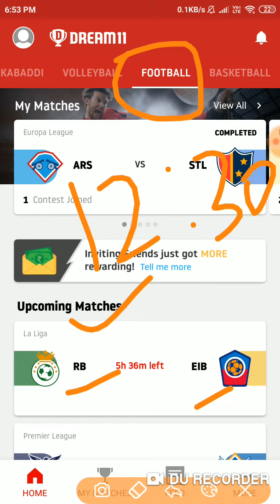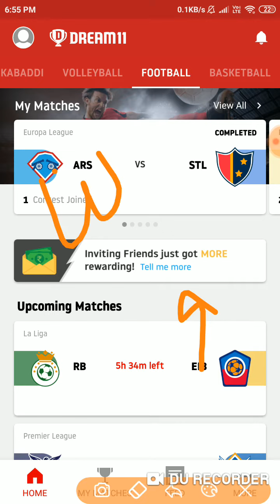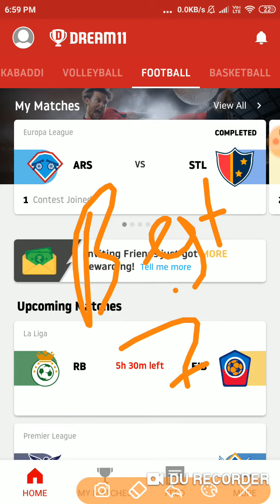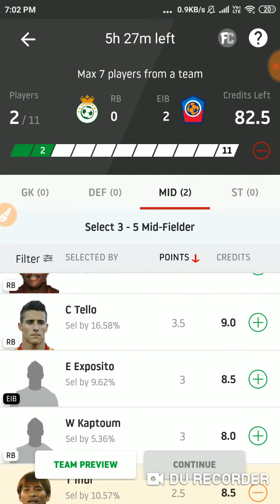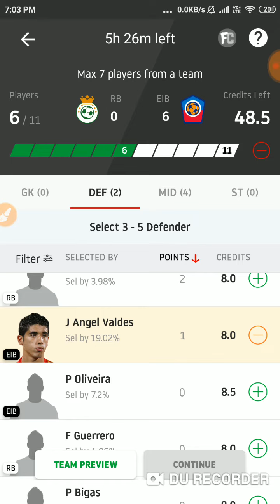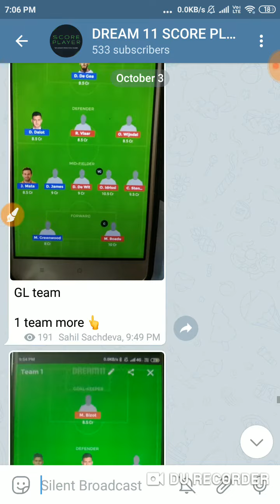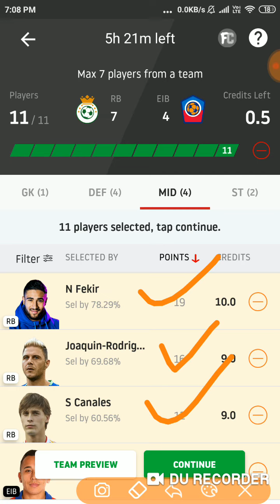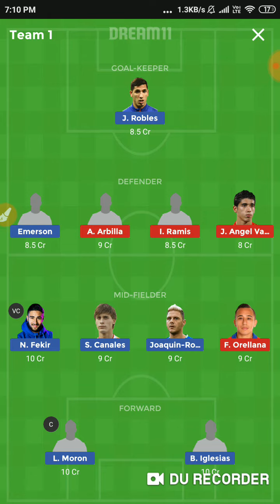RB vs EIB ( LA LIGA ) FOOTBALL Dream 11 Teams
Hello friends today I am going to tell you about today's match between RB vs EIB Football dream11

Grand league , Small league , Head to Head league